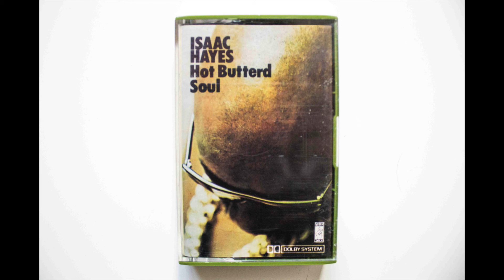Isaac Hayes - One Woman HD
Stacksofwaxrecords music channel is for non - profit educational use of fine underground music.